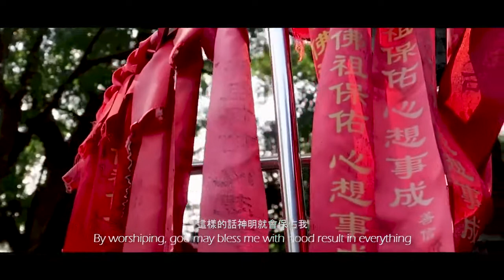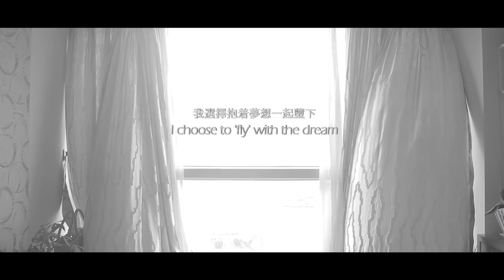dream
A short film about the pressures of a student living at home. The film focuses especially on the sounds associated with the mother's traditional beliefs and the mounting pressure on her daughter. Produced by Kerri, CHEANG NGA MAN and Candy, CHIANG UN UN.